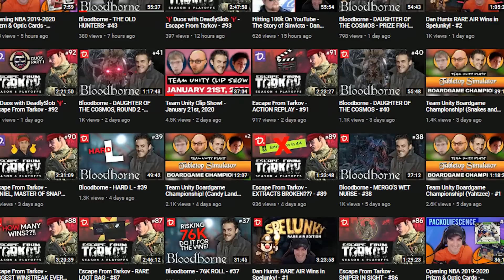Rat Strats Cheese Up - CoD Warzone Golden Goblet (5/7)